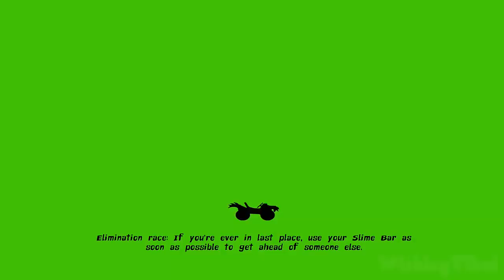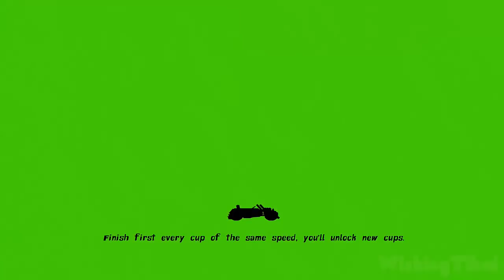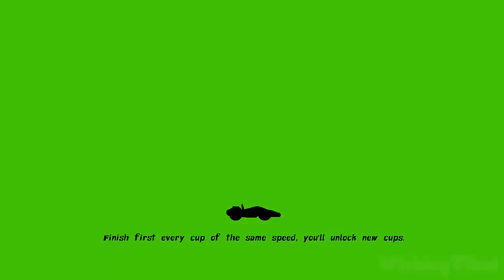Nickelodeon Kart Racers Game Part 12 (PS4, XB1, Switch) Donnie - Kraang Cup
Nickelodeon Kart Racers Game Walkthrough
Full Game with Donatello from Teenage Mutant Ninja Turtles // Gameplay